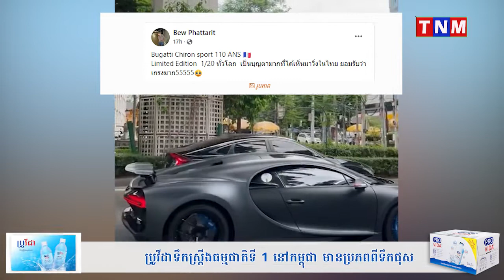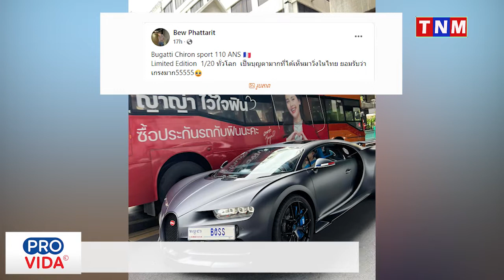កក្រើកពេញប្រទេសថៃ រថយន្ត តម្លៃ រាប់លានដុល្លារមានតែ២០គ្រឿង ក្នុងលោក ពាក់ស្លាកលេខកម្ពុជា